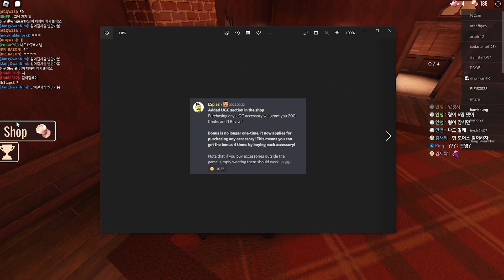[DOORS]신규 아이템 리뷰 및 최신 2층 공식 유출 사진 정리 //로블록스 도어즈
트위치 생방송도 하구있어용!